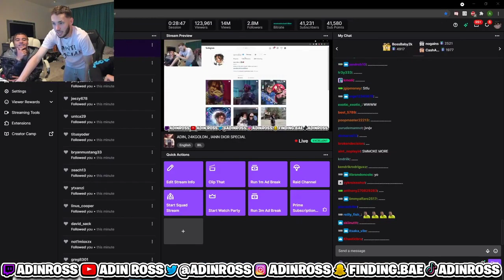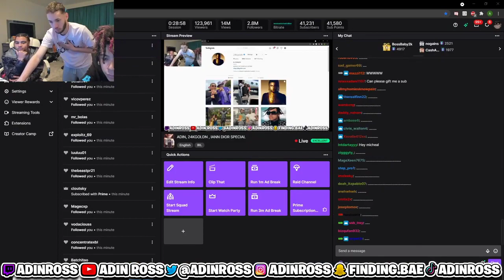ADIN ROSS GETS A LAP DANCE BY MALE STRIPPERS WITH IANN DIOR & 24KGOLDN IN THE BACK